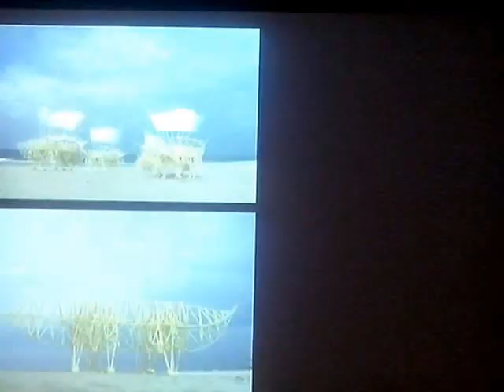Theo Jansen video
Exposición de Theo Jansen en la Fundación Telefónica